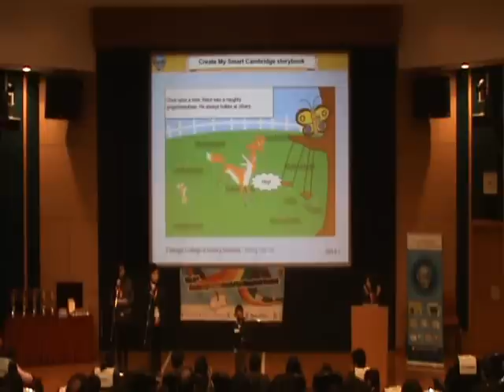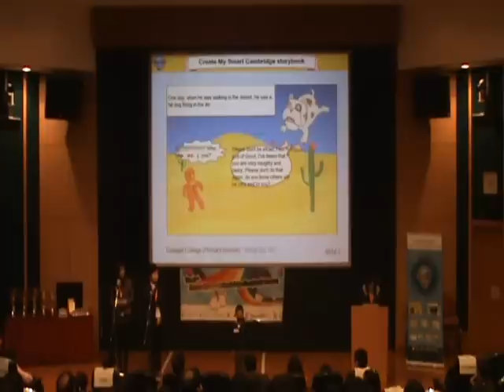Gold Winner (Starters) - The 3rd Create My Smart Cambridge Storybook Contest (Hong Kong District)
The 3rd Create My Smart Cambridge Storybook Contest (Hong Kong District)
Starters - Gold Award

School: Evangel College (Primary Section)
Student: WONG Hei Yiu